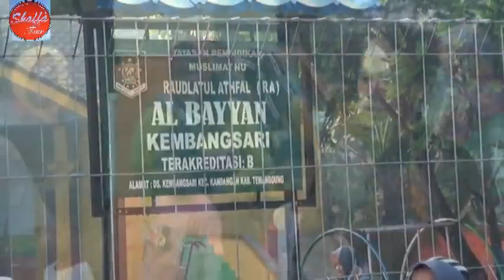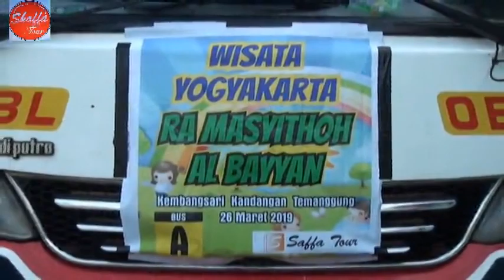RA Al Bayyan Kembangsari Kandangan ke Gembira Loka Jogja